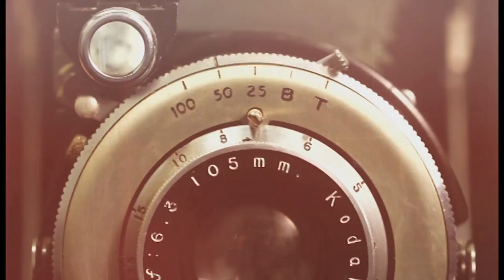"The Battle of Bull Run" July 21st 1861 - Directing & Costuming Showcase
On July 21st 1861, The First Battle of Bull Run (called the Battle of First Manassas by Confederates) was the first major battle of the American Civil War. The battle was fought in Prince William County, Virginia, just north of the city of Manassas and about thirty miles west-southwest of Washington, D.C.

An exciting sample of our Historical Recreations work for the series "Legends & Lies: The Civil War" - Action and Dramatic "Style Reel" to showcase the Directing, Historical Costumes, Special Effects and Set Design work provided by the 'LionHeart FilmWorks' and 'Historical Wardrobe' teams for the show.

The series "Legends & Lies: The Civil War" was produced for Fox News Channel by Warm Springs Productions and it examines the notable figures and events of the U.S. Civil War.  From the birth of the Republican Party to the Confederacy's first convention, the Underground Railroad to the Emancipation Proclamation, the Battle of Gettysburg to the assassination of Abraham Lincoln, the series reveals the amazing and often little known stories behind the battle lines of America's bloodiest war and debunks the myths that surround its greatest figures, including Harriet Tubman, Abraham Lincoln, General Robert E. Lee, Frederick Douglass, Stonewall Jackson, John Singleton Mosby, Ulysses S. Grant, Jefferson Davis, John Wilkes Booth, William Tecumseh Sherman, and more.